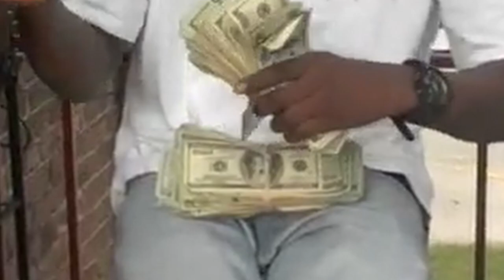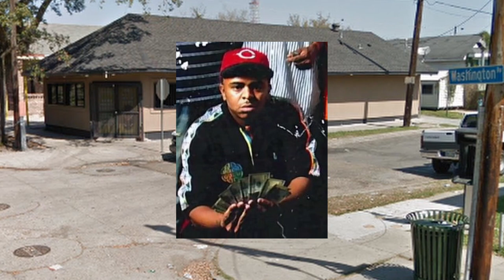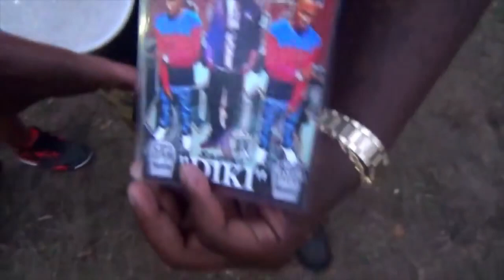" Calliope Livin " (short documentary)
If you never seen Calliope Livin check it out. It's a throwback but it's worth it. Shout out to Kirby and the whole Calliope! here is the link to his channel